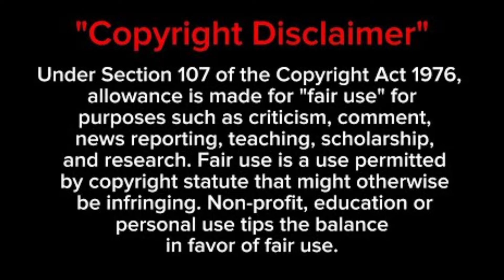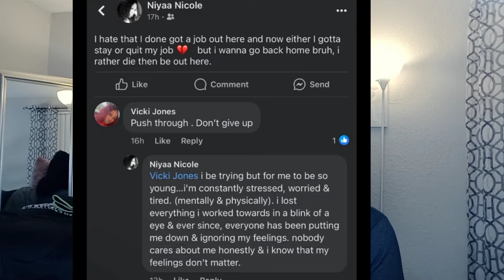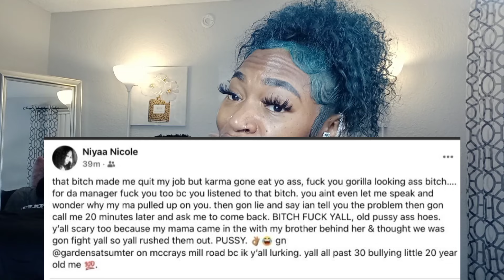The breeder makes every situation a mess...